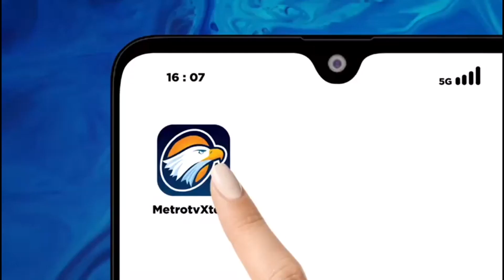Tidak Mendorong Proses Perdamaian Dunia, Menlu Israel Nilai Guterres Tidak Pantas Jadi Ketua PBB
MetroTV,
Menteri luar negeri Israel mengecam Sekretaris Jenderal PBB Antonio Guterres pada hari Selasa dengan mengatakan bahwa ketua badan dunia tersebut “tidak pantas” untuk memegang jabatan tersebut.